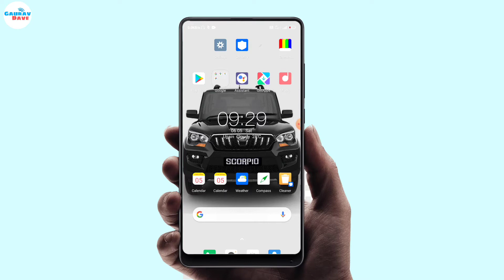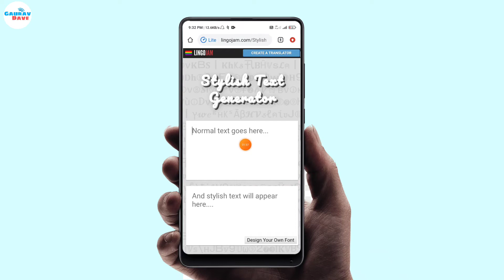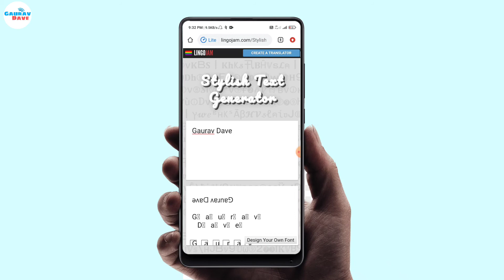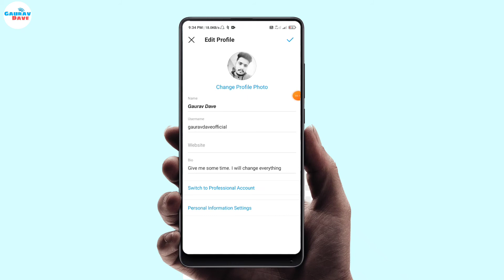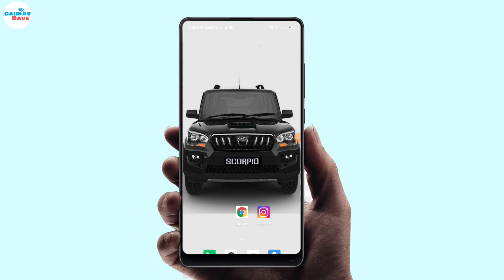Instagram Par Style Me Name Kaise likhe-| How To Change Instagram Name Font Style | Instagram Fonts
Instagram Par Style Me Name Kaise likhe-| How To Change Instagram Name Font Style

Hello everyone is video me hamne jana kaise aap instagram par stylish ka font ka use karke apne instagram par stylish font me name likh sakte hai.

Change instagram name font style in hindi.